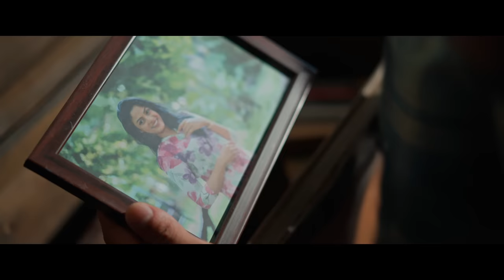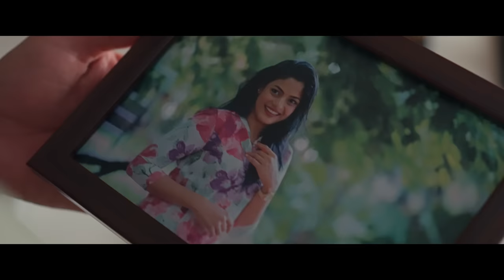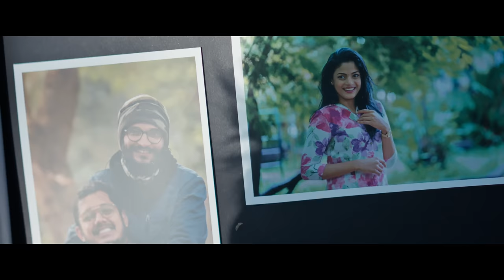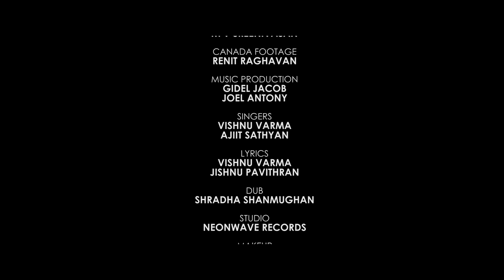Smile! | Malayalam Short Film | Ennitto | UpCraft Films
Watch Smile! Shortfilm on Ennitto.

Produced by Cafe Musings

Co-Produced by Upcraft Films

Executive Producer : Carolina John

Sound Design : Satheesh Babu

Cast
Akhill N Menon
Stini Francis
Kriss Venugopal
Tanya Thadikaran
Kiran P Nair
Geetha R
Prethul G
Shradha Shanmughan
Elton John Babu

Production Control
Kiran P Nair

Production Assistants
Nevin Antony
Amar Gokale

Creative Direction
Elton John Babu

Mix & Master
Le Charles Blue

Drone
Glinton Gonsalvez

Kiran P Nair

Associate Directors
Aravind R Warrier
Elton John Babu

Associate Cameraman
Aneesh Traven

Assistant Directors
Abhijith TK
Shradha Shanmughan
Sreenivasan MV

Canada Footage
Renit Raghavan

Singers
Vishnu Varma
Ajiit Sathyan

Lyrics
Vishnu Varma
Jishnu Pavithran

Dub
Shradha Shanmughan

Makeup
Sreenivasan MV

Prosthetic Makeup
Jithu KD

Poster & Title Design
Jithu George

Camera & Equipment Rental
Red Studios
RGB Media

Location Courtesy
M.O.D Signature